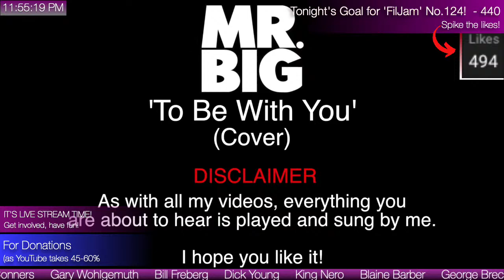That's 353k... and WE'RE GOING LIVE! Jump aboard y'all! 🤘🎸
Live Stream Guidelines (currently a work in progress!) -

To ensure the smooth running of the streams and to maintain the sense of community we have, I have a few guidelines to set out. I think it’s mostly just common sense, but just for the record -

- No profanity or offensive language (or hate speech, name calling etc.)
- No self promotion for your business, products etc.
- Keep things light! (A lot of people like to ‘escape’ for the duration of the live stream, from problems, illnesses, just depressing facts of life, so I always aim to make the chat room a positive place to be!)
- On the previous note, please avoid talking about religion or politics, as these topics can get heavy!

Moderating (IMPORTANT!)

The Live Streams are moderated by people not associated with the channel. If the guidelines are not followed, they will take action. As they are solely moderating the streams, logs will be kept of any incidents that occur including any actions taken.

If you have had any actions taken against you and would like clarification as to the reason why, head and go to the 'contact' page, fill out the form, and I’ll reply with the explanation. The reason will be in the guidelines, so make sure you read them carefully!

With that said, have fun in the stream and I’ll see you there!

Fil.